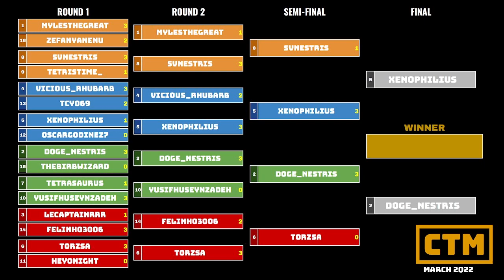Doge vs. Torzsa | Semifinal | CTM Challengers Circuit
Featuring the two semifinalists Doge and Torzsa, hosted by IanKeith!

Contribute to the March Masters prize pool! Note: The bracket may contain spoilers.

Classic Tetris Monthly is a series of monthly Nintendo Tetris tournaments, started by founding mother fridaywitch in December 2017, and resurrected by vandweller in October 2018. Nowadays, it's become the biggest online NES Tetris tournament, expanding to five events: The Masters Event, the Challengers Circuit, the Futures Circuit, the Hopefuls Circuit, the Community Tournament, Tetris Deathmatch and Monday Night Chasedown (with more events to come!)